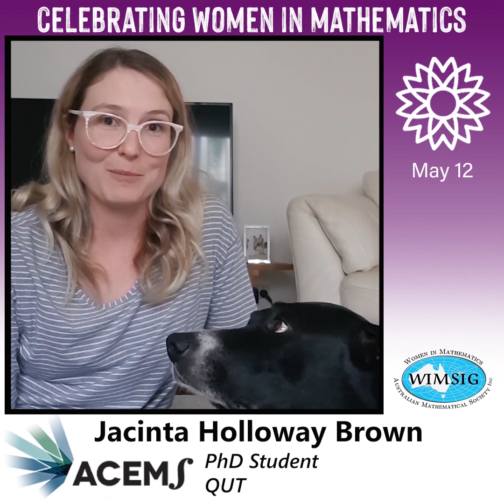Happy Women in Maths Day from ACEMS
The ARC Centre of Excellence for Mathematical and Statistical Frontiers would like to wish everyone a Happy Women in Maths (& Stats) Day. In this video, we hear from more than two dozen ACEMS researchers